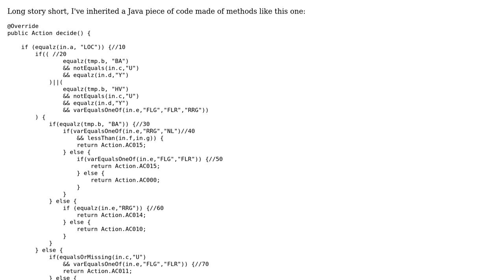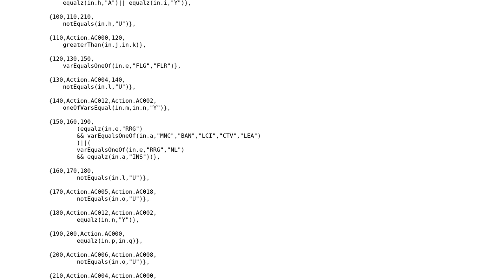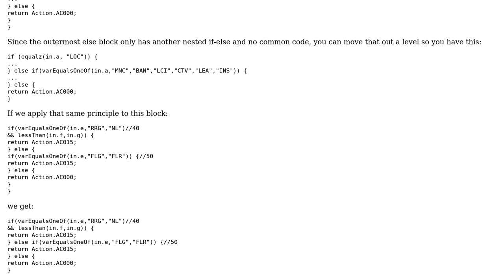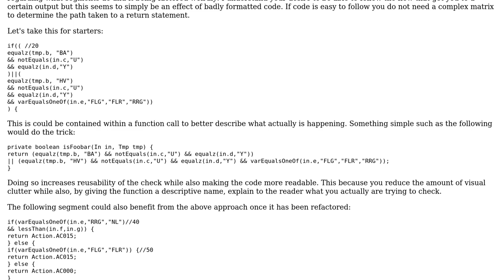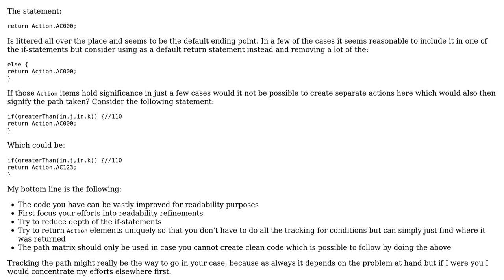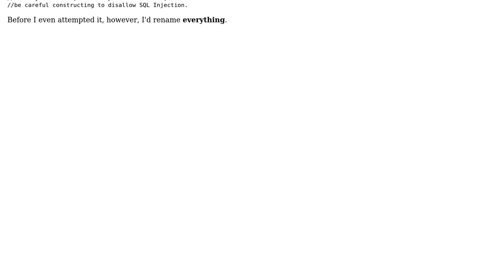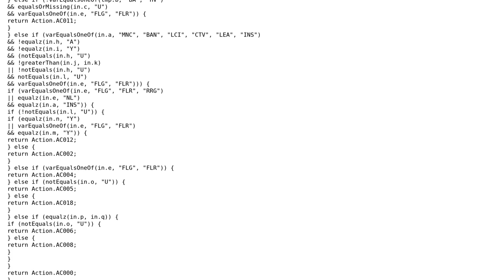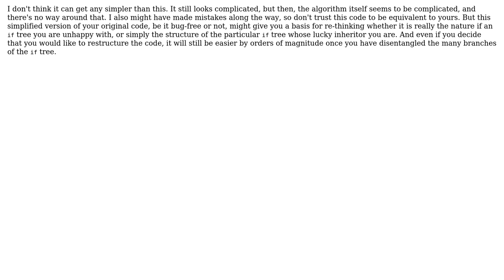Software Engineering: How to represent a long if-else tree in a concise manner? (6 Solutions!!)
Software Engineering: How to represent a long if-else tree in a concise manner?

With thanks & praise to God, and with thanks to the many people who have made this project possible! | Content (except music & images) licensed under CC BY-SA | Music | Images & others | With thanks to user user949300 user Stingy user Robzor user Luigi Cortese user johnny user JimmyJames user Becuzz and the Stack Exchange Network Trademarks are property of their respective owners. You are responsible for your own actions.